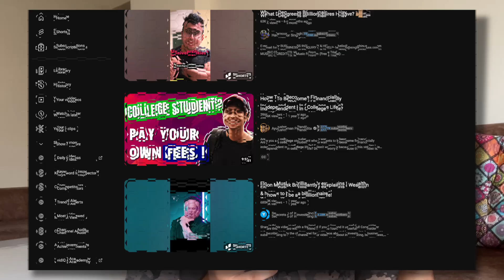How to WIN at college?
breaking down college challenges with 4 points.

Laptop(MacBook Pro M1 2020 '13)
Phone(iPhone 12)
Tripod/Gorilla Pod
Mic(Boya BY-M1)